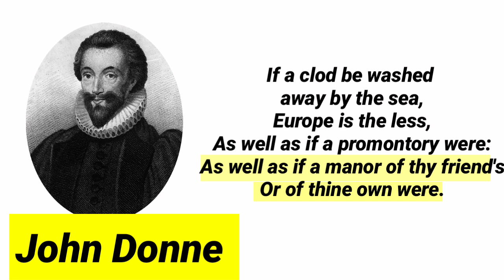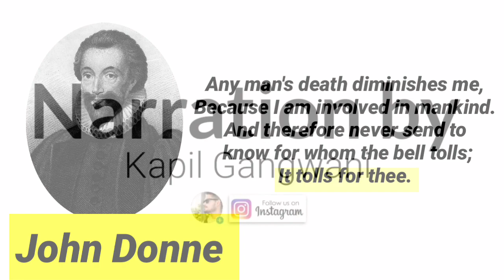No man is an Island by John Donne in hindi summary line by line explanation